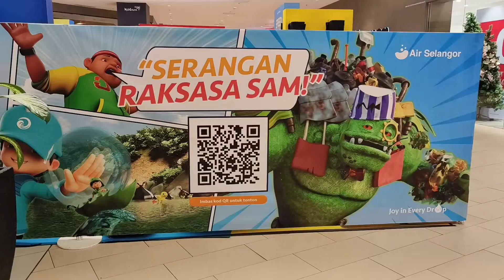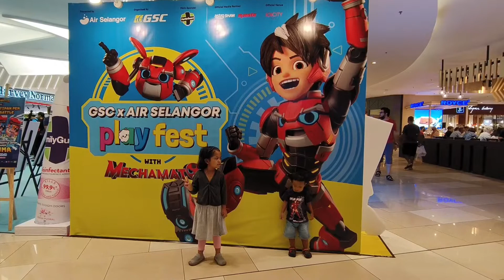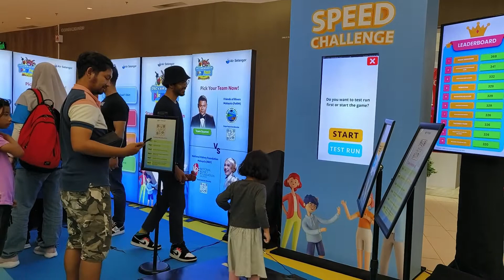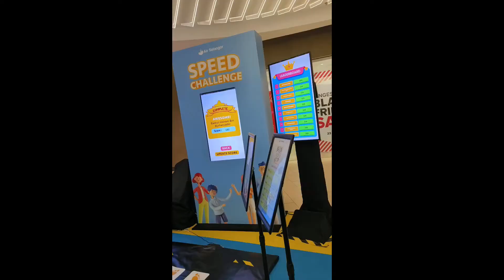MECHAMATO Event in IOI Putrajaya